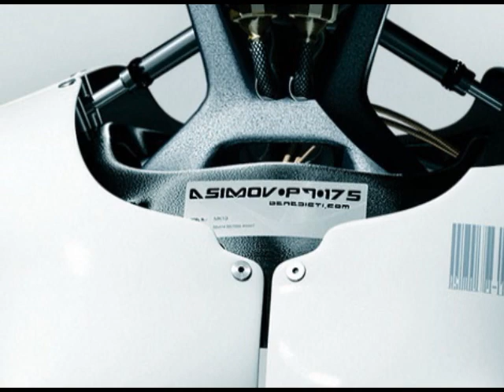The Ultimate Experiment - Thornton DeKy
Great short Science Fiction story involving robots and humans.